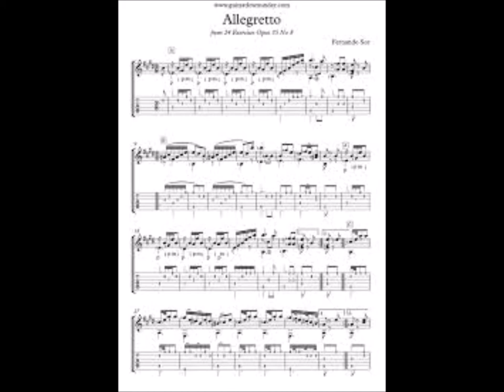Fernando Sor-Allegretto-Ukulele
Allegretto op.35 no.5
Arranged for ukulele by Samantha Muir